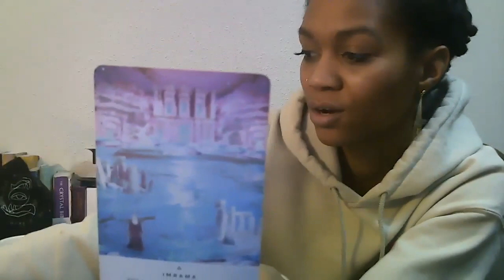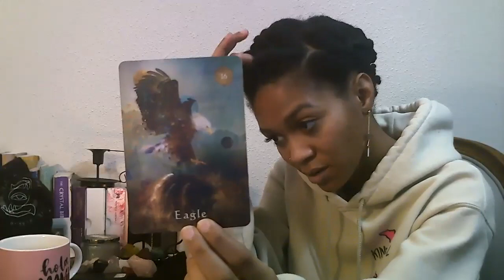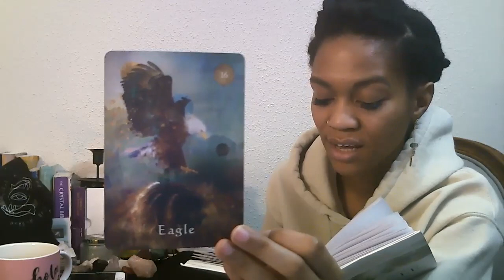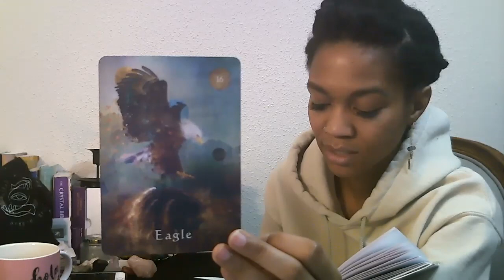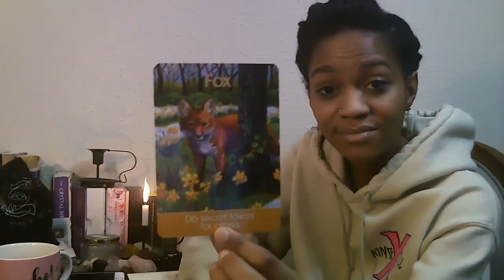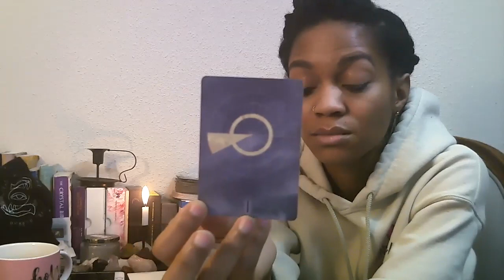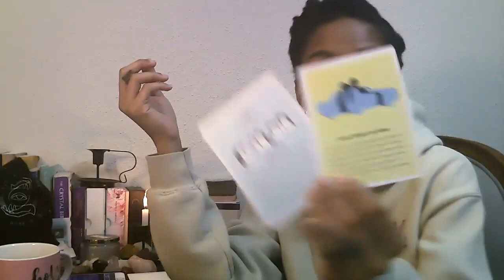Daily Vibe - Jupitarian Thursdays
Hi my loves! Happy Jupitarian Thurday you guys! Lets check in with whats going down for us today.